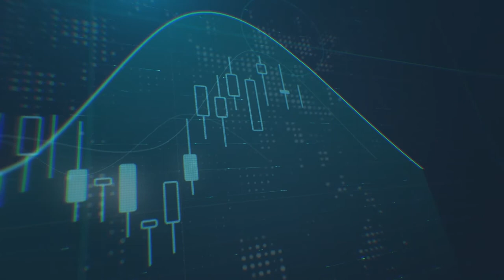كيف تفاعل الدولار مع محضر الفيدرالي، وتأثير التوترات الجيوسياسية على الأسواق؟